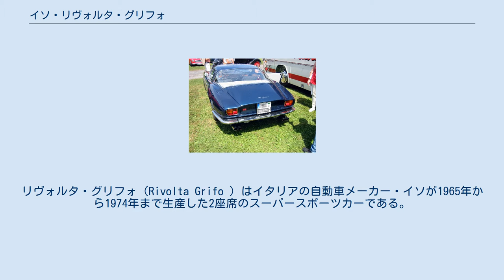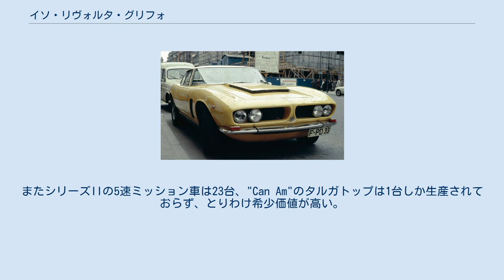イソ・リヴォルタ・グリフォ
リヴォルタ・グリフォ（Rivolta Grifo ）はイタリアの自動車メーカー・イソが1965年から1974年まで生産した2座席のスーパースポーツカーである。
 シボレーV8エンジンを搭載した2+2スポーツクーペ・リヴォルタGTの好評を受け、追加モデル投入を考えていたイソの創業者・レンツォ・リヴォルタの求めに応じて、元フェラーリのエンジニア ・ジオット・ビッザリーニがシャシーを開発、ベルトーネのチーフデザイナーになったばかりのジョルジェット・ジウジアーロがボディをデザインし、1963年のトリノ・ショーに「グリフォA3/L」（ロードバージョン）・「グリフォA3/C」（コンペティションモデル）としてデビュー、その美しいデザインと精緻なシャシー設計が賞賛された。
 グリフォは2年後の1965年に生産化に移された。
イソが生産したのはA3/Lの生産型であるシボレー・コルベット用5,400cc300-350馬力を積むグリフォGLで、最高速度は275km/hに達した。
一方のビッザリーニは1964年のル・マン24時間レースで14位に入賞したA3/Cを生産化、22台を生産したところで両者は袂を分かつこととなり、A3/Cの生産は打ち切られた。
 1968年には7リッター版が追加された。
ボンネットには大きなエアスクープが作られ、コルベット7リッター用435馬力/5,800rpmエンジンを収容し、最高速度は当時世界最速の300km/hを誇った。
 1970年にはマイナーチェンジが行われシリーズIIとなった。
ヘッドライトが半格納式となり、わずか4台ながらタルガトップ式のオープンモデルも生産され、7リッターに代わる最速モデルとして“Can Am”が追加された。
"Can Am"は7リッターほどは速くなかったが、極めて希少、快適、そして獰猛なスーパーカーとして今日でも高い評価を得ている。
 1972年、イソ社は使用エンジンをフォード製に変更、IR-8となった。
5,769cc325馬力のこのモデルは最高速255km/hに留まり、シボレーエンジン時代の生気を失ってしまい、1974年イソの倒産とともに消滅する。
 生産台数はシリーズIが322台、IIが78台の計400台で、内90台が7リッターである。
またシリーズIIの5速ミッション車は23台、"Can Am"のタルガトップは1台しか生産されておらず、とりわけ希少価値が高い。
 1990年代に入り、マルチェロ・ガンディーニのデザインでグリフォを復活させるプランが立ち上がったが、結局実現しなかった。